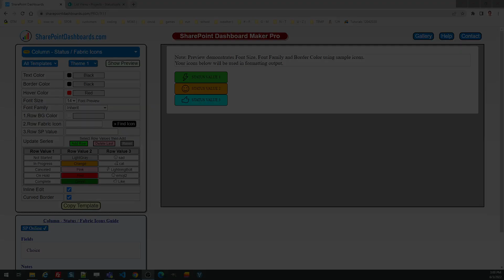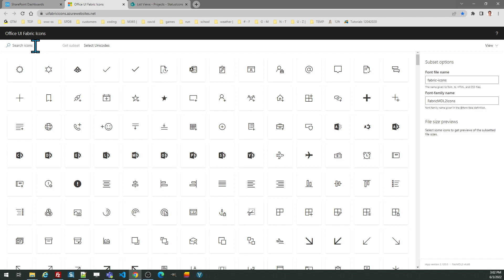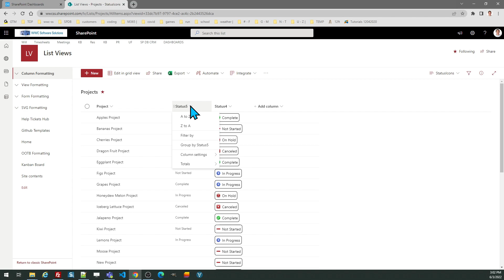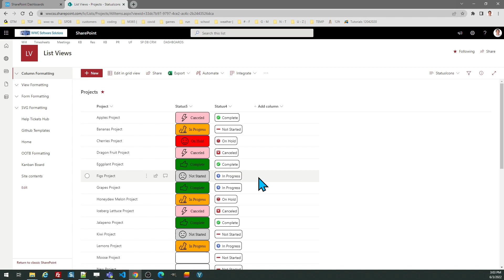Status Icons using Fabric Icons in SharePoint Online Microsoft Lists Modern List View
Learn how to add a simple Status Icons using Microsoft Fabric Icons in your modern SharePoint list view. This template is available here: